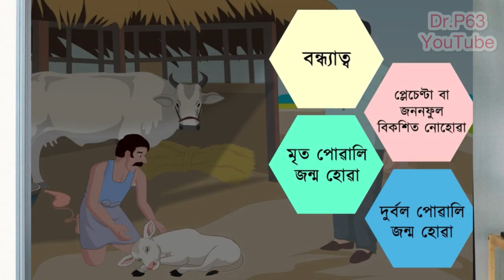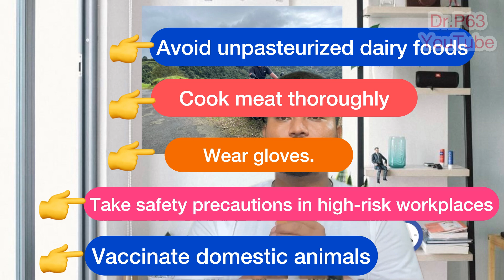Brucellosis//গৰু-মহ ছাগলীৰ পৰা মানুহলৈ সংক্ৰমিত হয়!!@Dr.P63